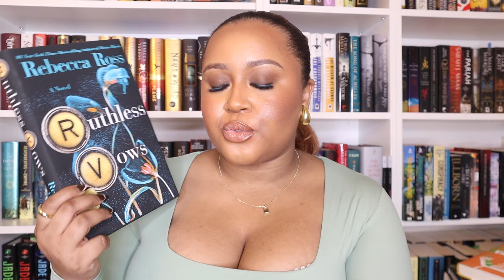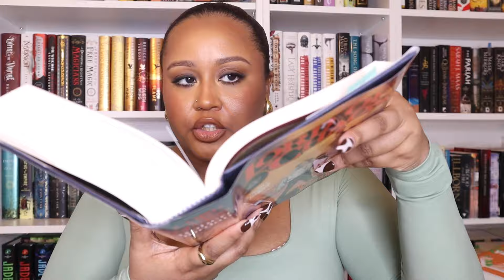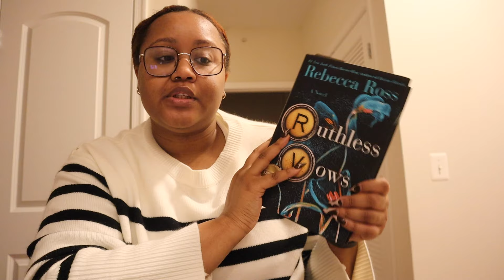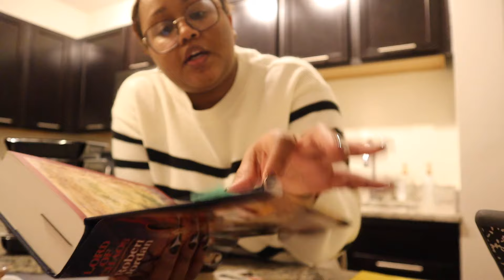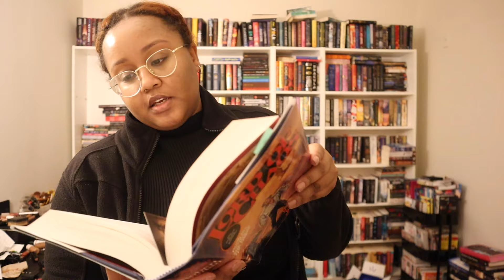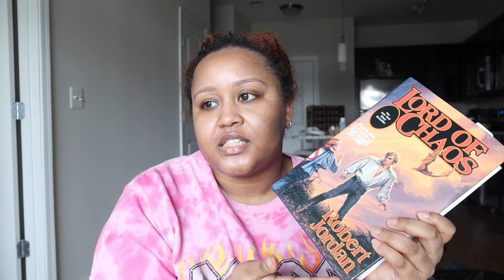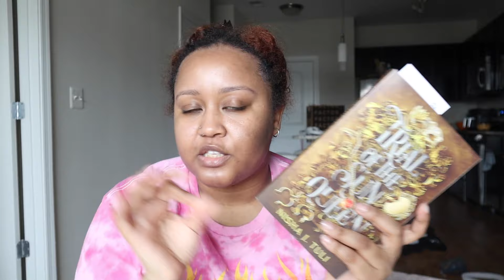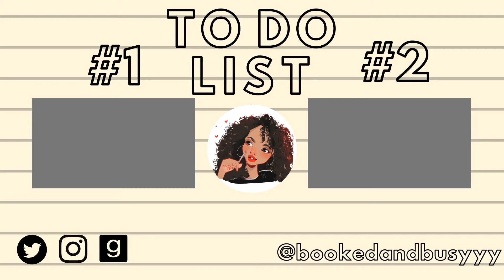cozy reading vlog: fantasy sequels, lifestyle hauls, starting the year strong💖✨